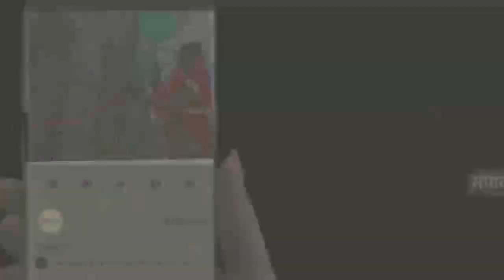यूपी के म्योरपुर खेल मैदान में लगी प्रदर्शनी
सोनभद्र न्यूज़ रिपोर्ट

 रवि कुमार सिंह

Slug:   म्योरपुर खेल मैदान में लगे प्रदर्शनी एवं मीना बाजार मेले का विधायक दुद्धी ने फीता काटकर किया शुभारंभ ,

म्योरपुर खेल मैदान पर मंगलवार में क्षेत्रीय विधायक राम दुलार सिंह गोड़ ने प्रदर्शनी एवं मीना बाजार मेले का किया शुभारंभ  किया कार्यक्रम का शुरुवात बजरंग बली के पूजा अर्चना के साथ शुरू हुआ तथा फीता काट व नारियल तोड़ मेले का शुभारंभ हुआ मेले के मैनेजर चिन्टू ने मुख्य अतिथि श्री गोड़ अंगवस्त्र भेट कर सम्मानित किया इस दौरान को मेले में लगे दुकानों को तथा नाव झूला,टोरी टोरा झूला,ब्रेक डांस झूला,को दिखाया इस दौरान ब्लाक प्रमुख म्योरपुर मान सिंह गोड,ग्राम प्रधान संगीता गणेश जायसवाल,राम देव तिवारी,दीपक सिंह,अंकित जायसवाल,बबई सिंह,इरफान खान,अमित रावत,सुजीत कुमार सिंह,अमरकेश सिंह,वीरेंद्र सोनी,काशी सिंह,बसंतलाल पासवान,शशांक अग्रहरी,आदि मौजूद रहे।वही सुरक्षा की दृष्टि से म्योरपुर थाने के प्रभारी निरीक्षक लक्ष्मण पर्वत,एसआई तेरसु यादव मय फोर्स मुस्तैद नजर आए।